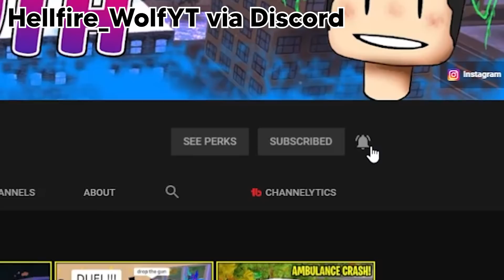STREET SWEEPER ALMOST FELL OFF OF MOUNTAIN! (ERLC Liberty County)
if you do happen to like my videos...Drop a like so i know that you do...
i would appreciate it and it would let me know that i should keep going ...
it also makes me feel more motivated to make videos for you guys...

Thank you for everything and have an amazing day...